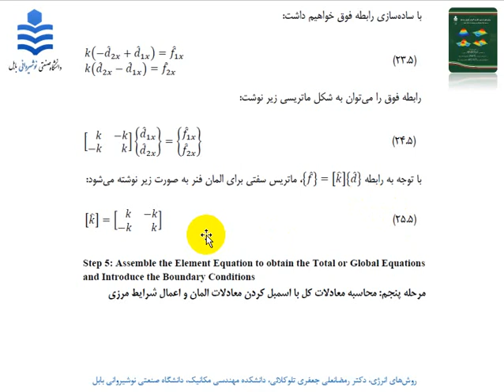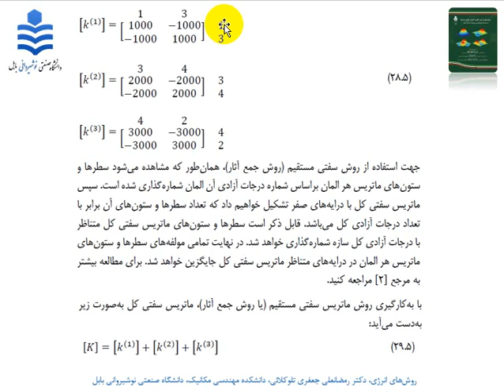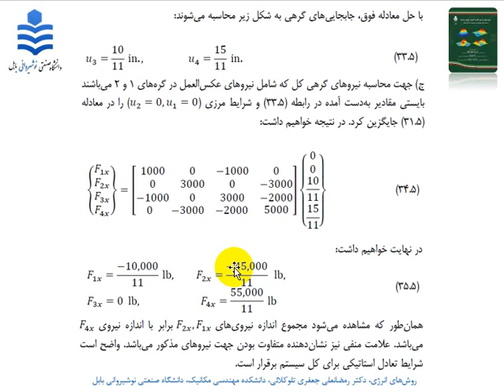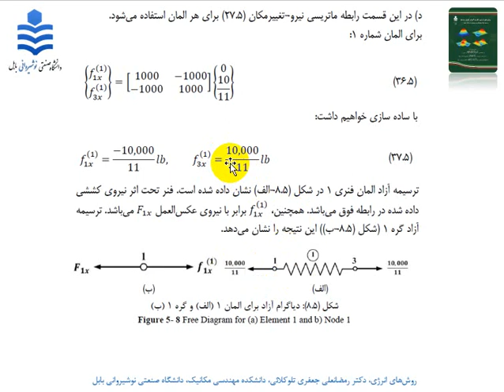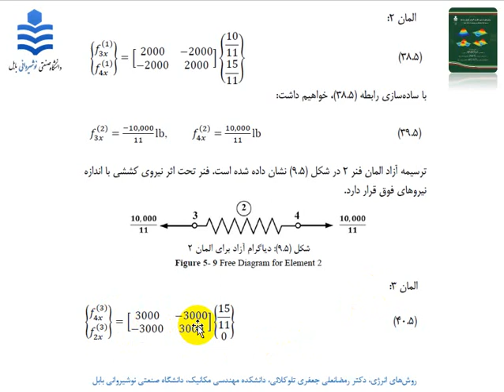Energy Methods_Sixteenth Session_3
Spring Element